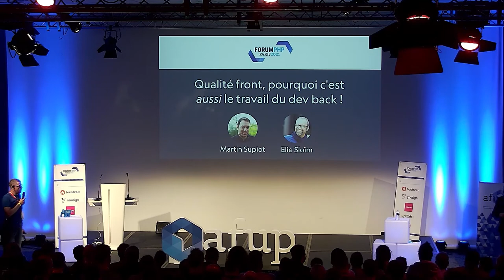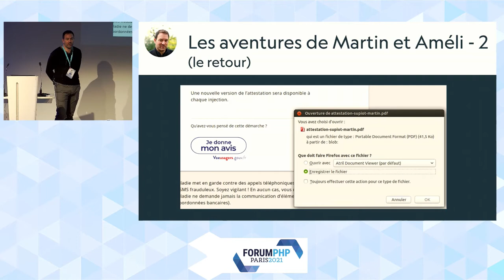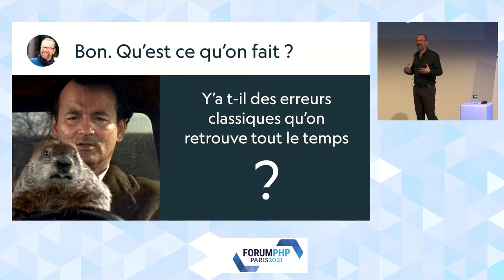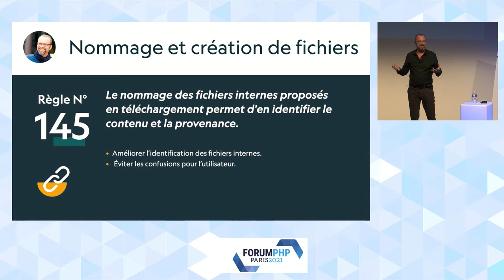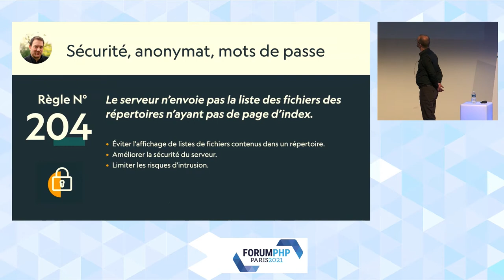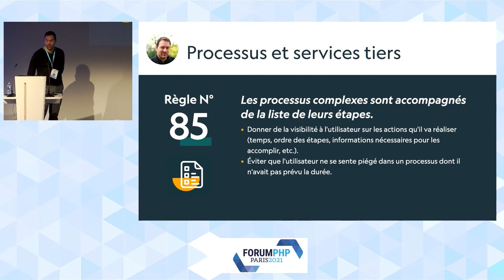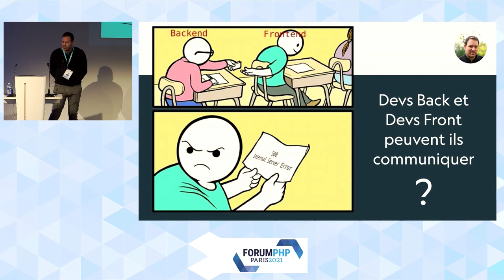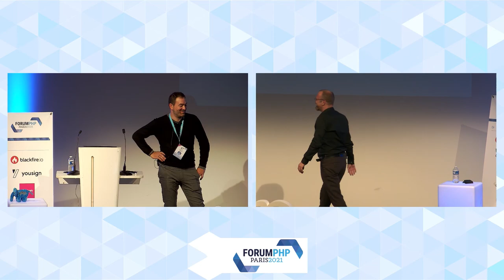Qualité front, pourquoi c'est aussi le travail du dev back - M. SUPIOT / E. SLOÏM - Forum PHP 2021